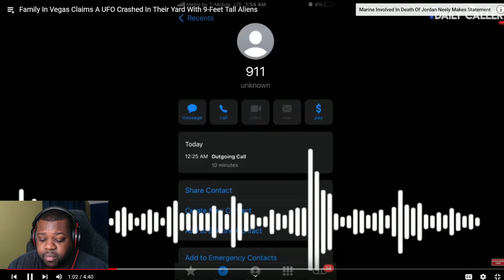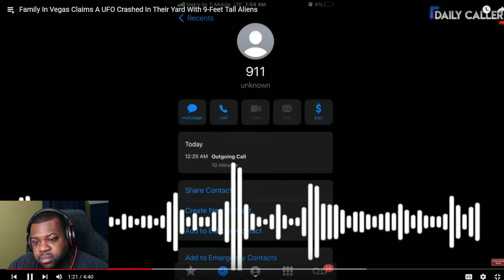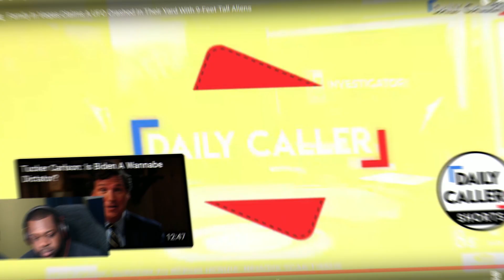The Secret They're Hiding From You